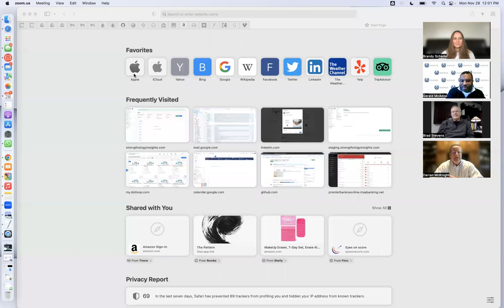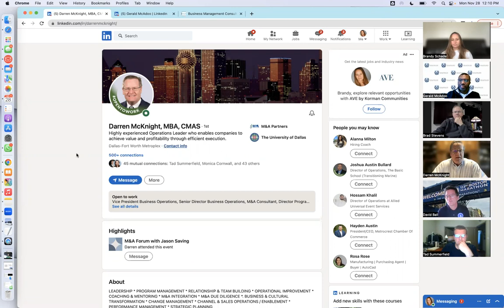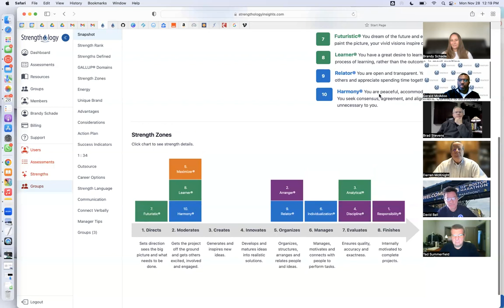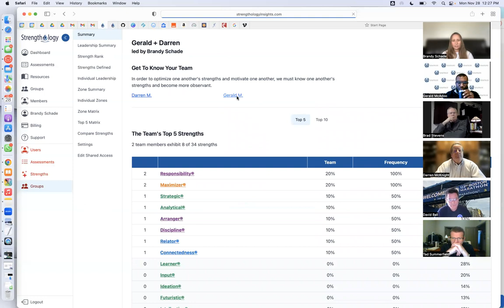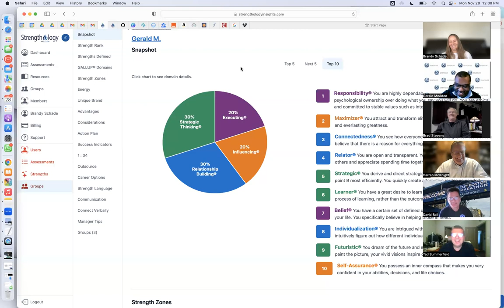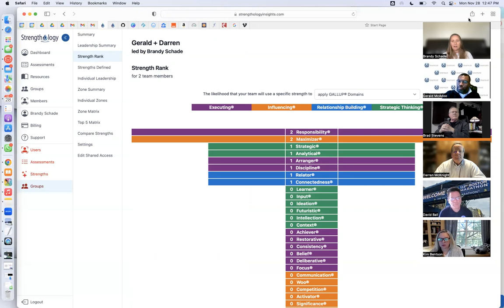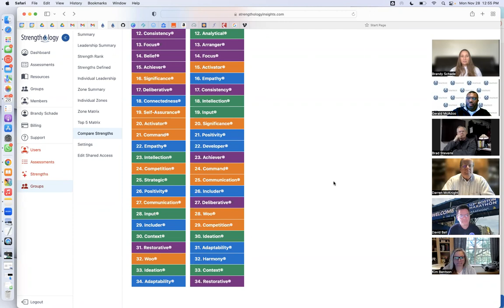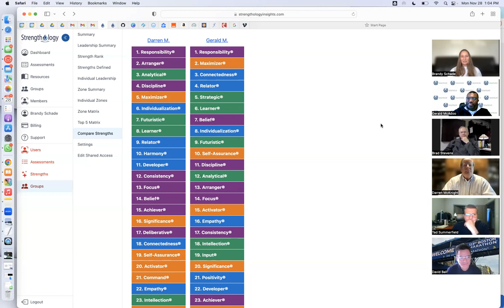Maximizer® + Responsibility® - Mergers, Acquisitions, and Finance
Join us with Darren McKnight and Gerald McAdoo for an in-depth discussion of their Gallup® Maximizer® + Responsibility® CliftonStrengths®!